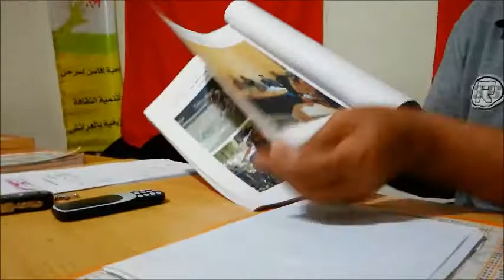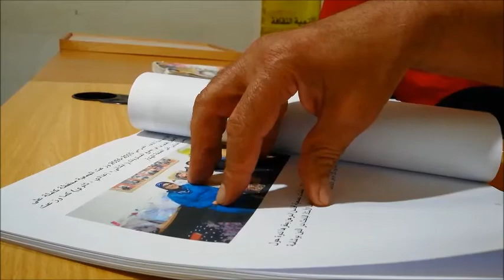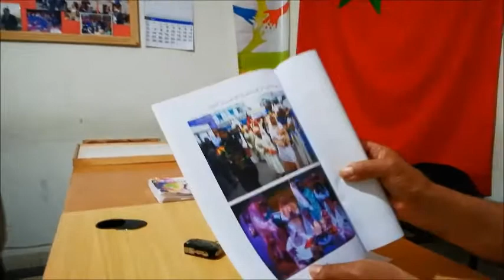الحسين الصبان رئيس جمعية افاسن اسرحن يستنكر معايير الدعم بجماعة العرائش